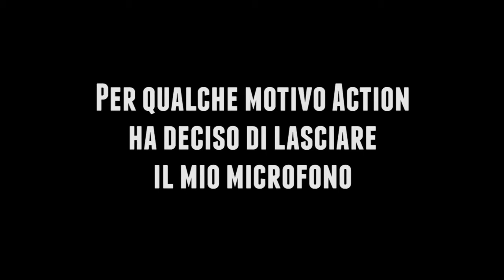Counter-Strike CS:GO - Scout quanto ti adoro!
Ci sono certe sere in cui lo Scout regala sempre emozioni...